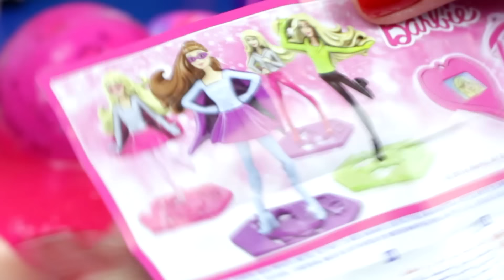Tia Fla e Produção Surpresas Na Amoeba